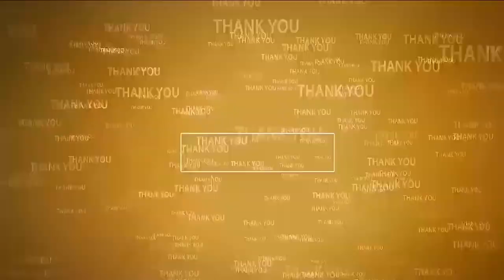అసోసియేష‌న్ కి... రాజ‌కీయ నాయ‌కుల‌కి సంబంధం లేదు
- ఒక్క రూపాయి కూడా అద‌నంగా వ‌సూలు చేయ‌లేదు
- కృష్ణపట్నం కంటైనర్ ట్రాన్స్ పోర్ట్ ఓనర్స్ అసోసియేషన్